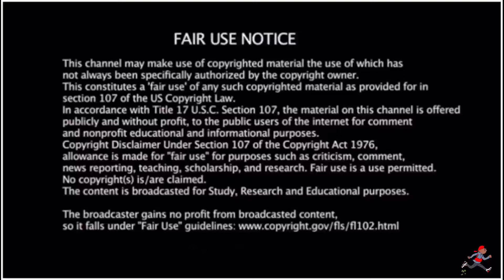STOP Sleeping on Gullied Out Vol 4 Pt 2 This Grime Set Reaction Will Open Your Eyes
EP294 Smokey's UK Rap Files—American Rapper First Time Hearing — STOP Sleeping on Gullied Out Vol 4 Pt 2 This Grime Set Reaction Will Open Your Eyes